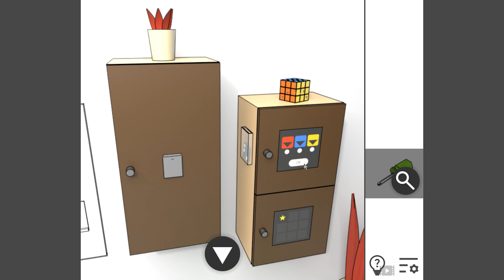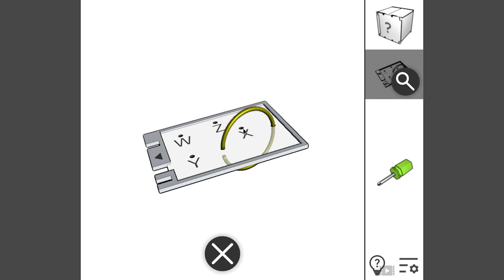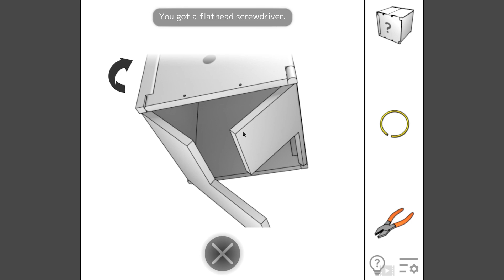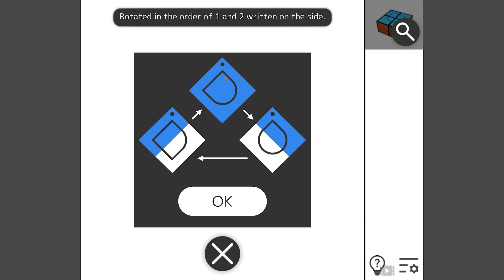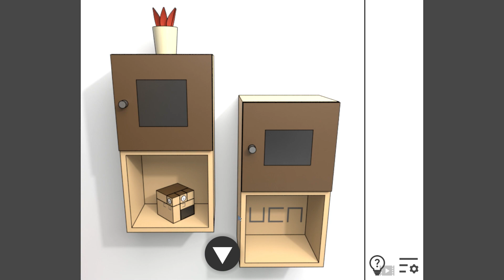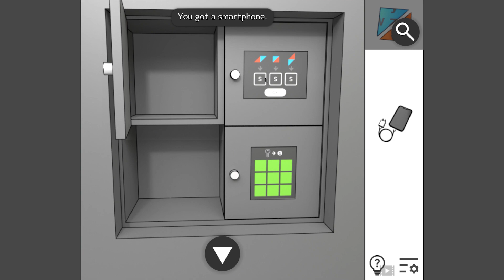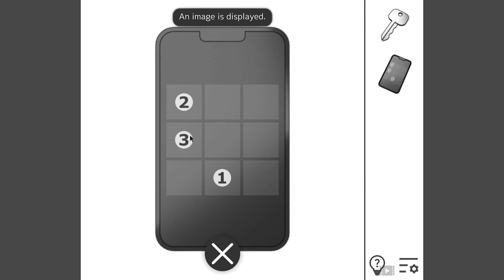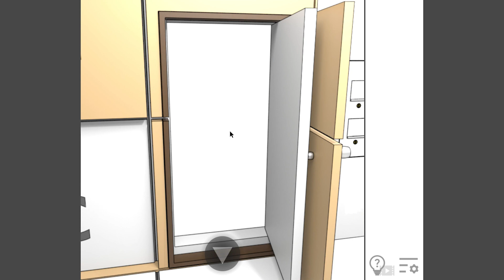Puzzle Room Escape Walkthrough Crazygames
Puzzle Room Escape is a escape game that offers only one exit route. Solve puzzles to break free from a locked room. Your task is to escape the room through ingenuity and quick thinking.